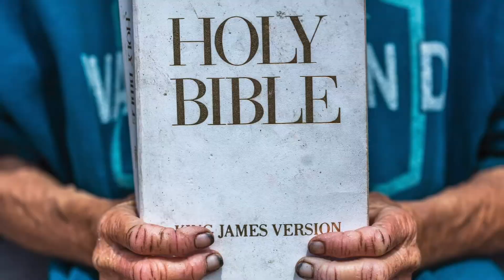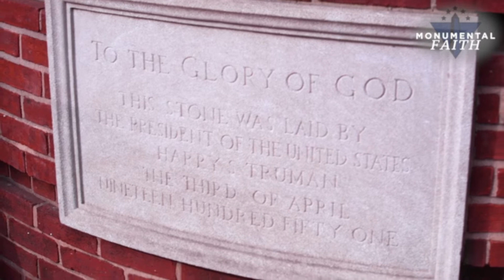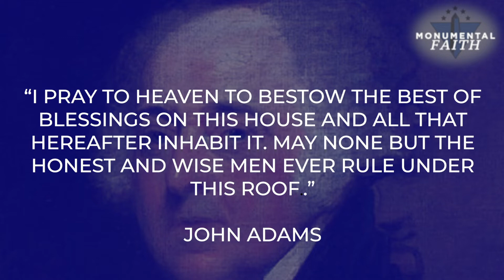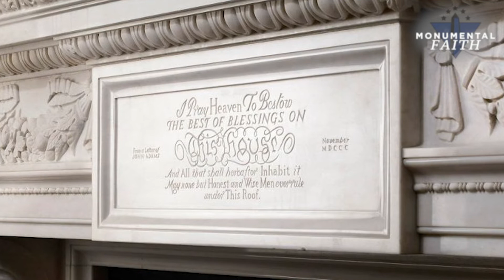Monumental Faith | Week 7 - (FULL SERVICE)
Join us for church online today for worship and a message as we dive into week 7 of Pastor's exciting and timely new series, "Monumental Faith"! Visit the monuments, experience the history, and feel the faith that birthed our beautiful nation!

OR text the word "sugarloaf" to 77977